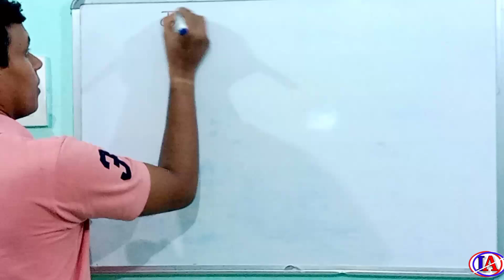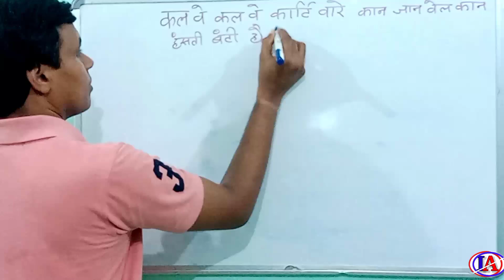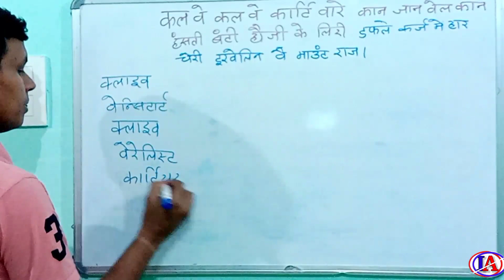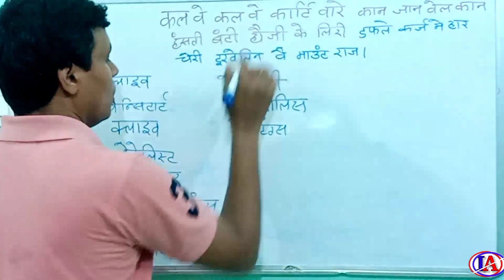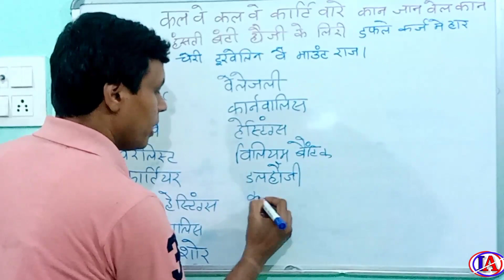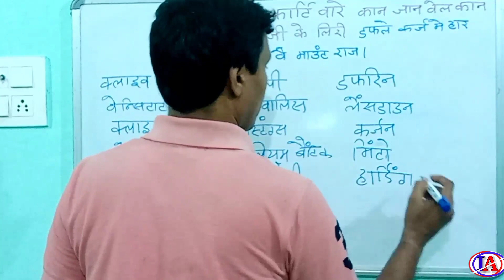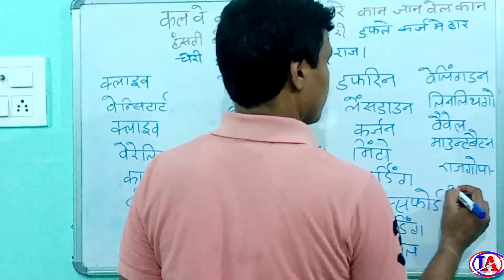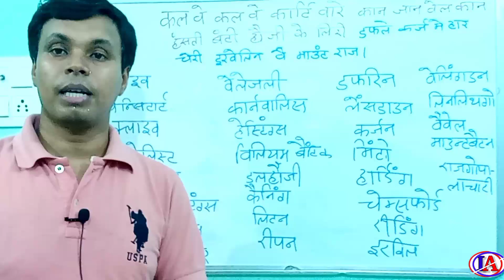भारत के ब्रिटिश गवर्नर की ट्रिक|trick for all british governors|governor generals|viceroy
✅मुगल काल के सभी शासकों को कालानुक्रम से कंठस्थ रखने की शानदार ट्रिक-